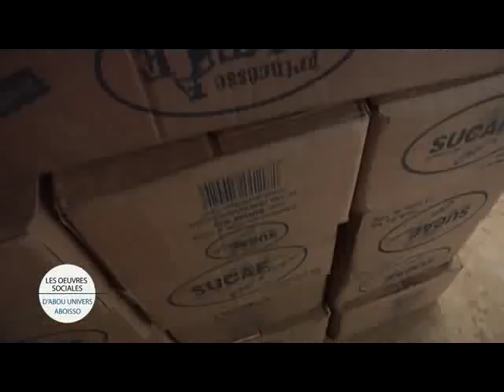Oeuvre Sociale :Abou Univers un homme au grand coeur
LA COTE D IVOIRE REGORGE ENCORE DES PERSONNES QUI PENSENT A LEUR PROCHAIN L EXEMPLE DE ABOU UNIVERS EN DIT LONG